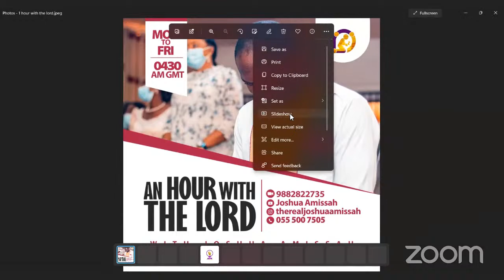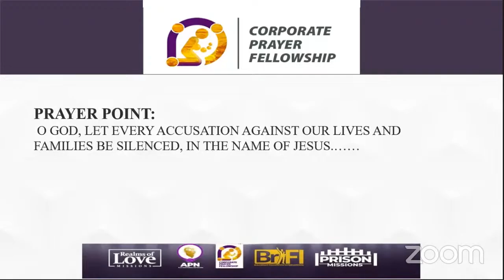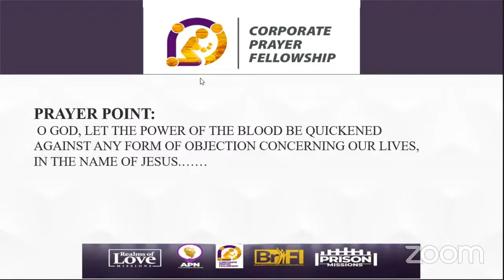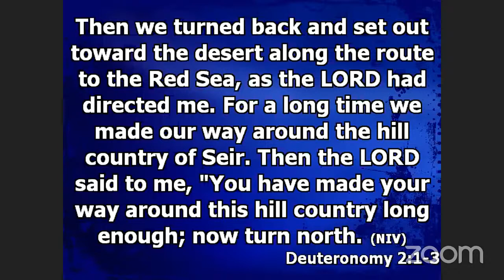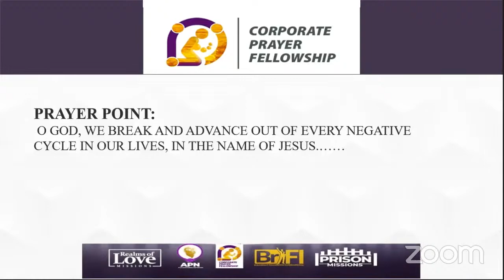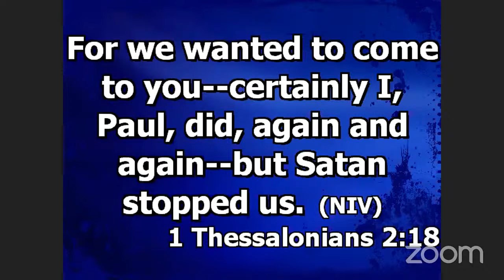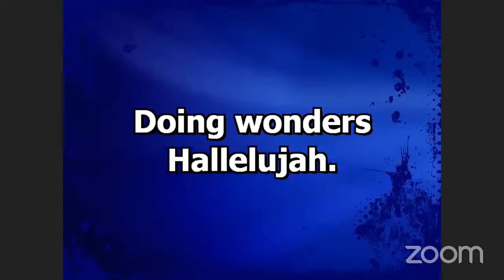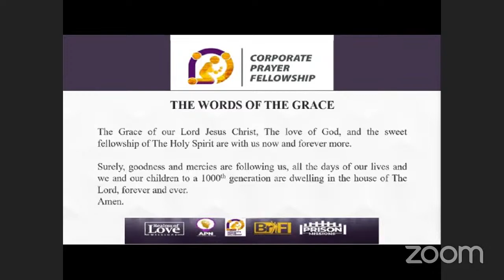GLORY SERVICE -CONSISTENCY AND VALUE SYSTEM (15.12.2021)